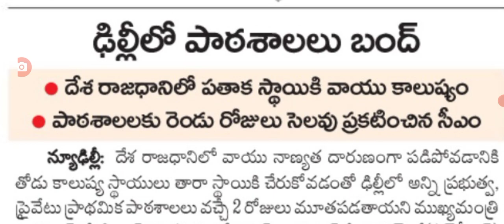రెండు రోజులపాటు పాఠశాలల బంధం సీఎం కీలక ప్రకటన all schools closed for 2 days.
hello everyone today update is latest update on all schools closed for 2 days.@malupdates